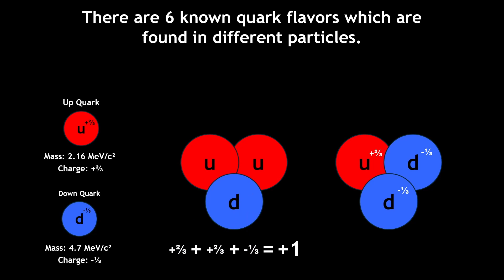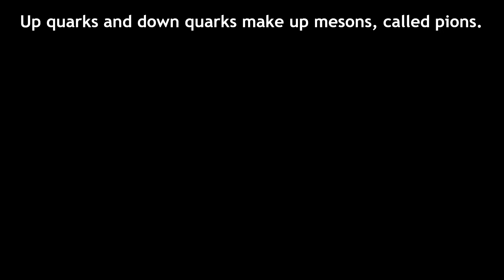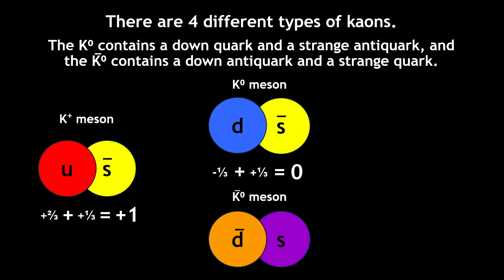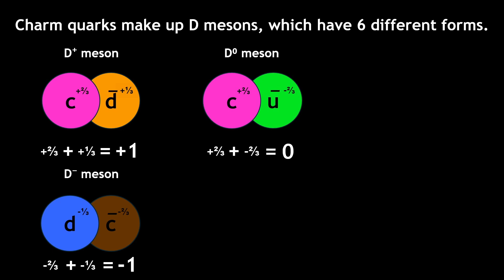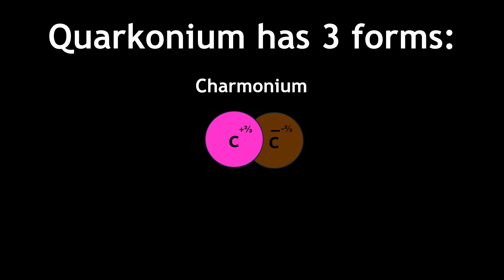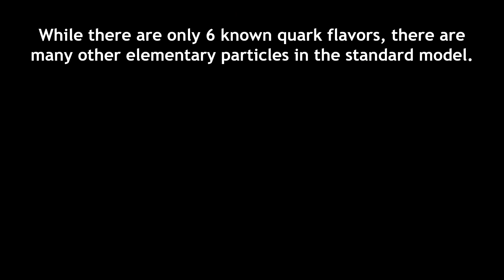What is Matter Made Of?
In this video, I talk about quarks, which are the particles that form protons and neutrons. I also discuss Quarkonium, which is a meson that may forever change particle physics.